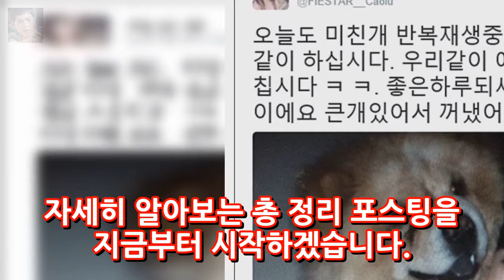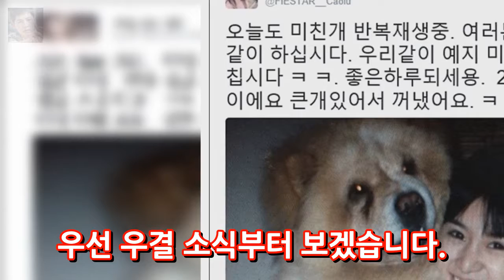차오루 국적 묘족 성형전 키 차오루 조세호 우결 몸매 엔터테인먼트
차오루가 이번에 조세호와 우리결혼했어요(우결)에 출연을 하게되면서 이목이 집중되고 있는데요 저도 최근에 다방면에서 활약하는 모습을 보고 팬이 되었답니다 ^^; 그래서 준비했습니다. 차오루 국적 묘족 성형전 사진과 그녀의 몸매와 키 차오루 조세호 우결 출연 소식까지 자세히 알아보는 총 정리 포스팅을 지금부터 시작하겠습니다. 우선 우결 소식부터 보겠습니다. 우결4에 조세호 차오루가 새로운 커플로 이제 등장하..
[★밤TView] 흑기사 신세경X김래원X서지혜 삼자대면- 스타뉴스  엔터테인먼트:

Please visit thei